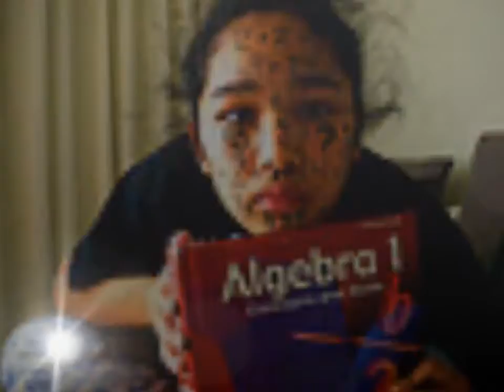Book Trailer: WHAT CAN'T WAIT by Ashley Hope Pérez | 2012 SPOT List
WHAT CAN'T WAIT is a 2012 SPOT List title.